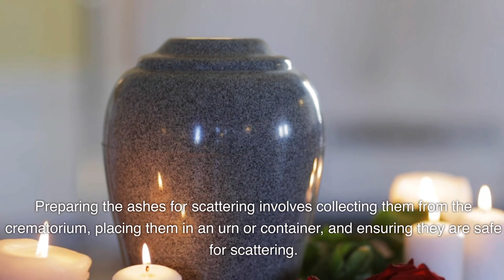What Is Involved In The Process Of Scattering Ashes?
Imagine the gentle breeze on a serene day, as you stand surrounded by breathtaking natural landscapes. In this peaceful setting, you hold a cherished container filled with the ashes of a loved one. With utmost respect and reverence, you begin the process of scattering ashes, a deeply personal ritual that allows you to say a final goodbye. This article explores the meaningful process of scattering ashes, guiding you through the various options, considerations, and legalities that come into play, helping you navigate this heartfelt journey with ease and understanding.

When it comes to scattering ashes, there are several methods to choose from, each with its own unique characteristics. It is important to consider your personal preferences and those of your loved one. Some people may prefer a traditional method such as scattering their ashes at sea or in a designated scattering garden, while others may prefer a more unconventional approach like scattering the ashes from a hot air balloon. By taking into account personal preferences, you can ensure that the method of scattering aligns with the wishes and values of the deceased.